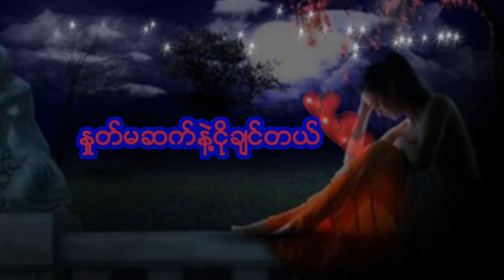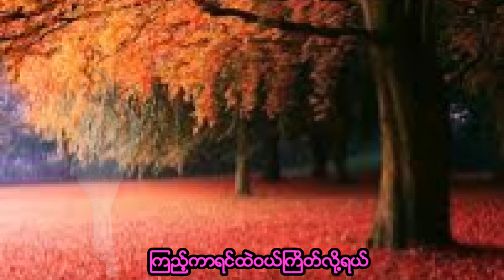"နှုတ်မဆက်နဲ့ငိုချင်တယ်"-Ting Ting (T W) +Kyaw Htay (N Z) Photo Music video.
"နှုတ်မဆက်နဲ့ငိုချင်တယ်"-သင်းသင်း (  TW) +ကျော်ဌေး(NZ) ပြန်ဆိုတာကိုအသံဗီဒီယိုလေးတင်ဆက်လက်ပါတယ်၊Thanks.